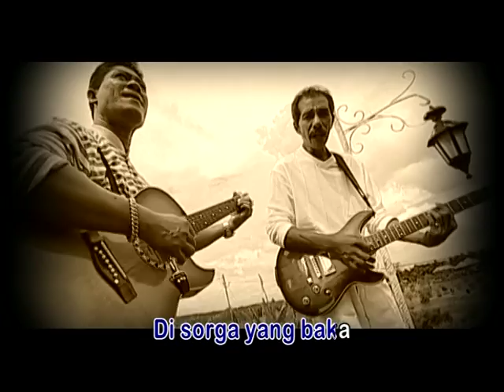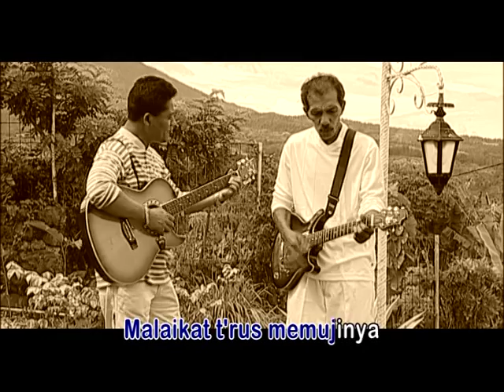Segala Puji Bagi-Nya - Hugo Gosseling & Nyong Terseman (Video)